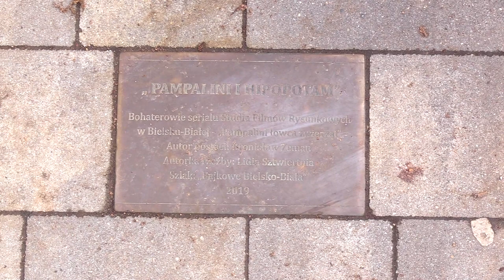Bielsko-Biała chce być Europejską Stolicą Kultury 31.03.2023